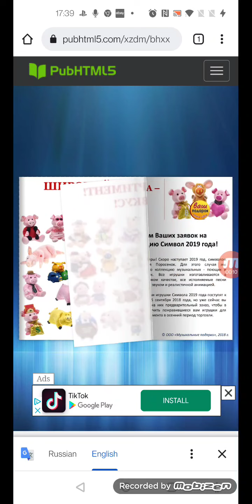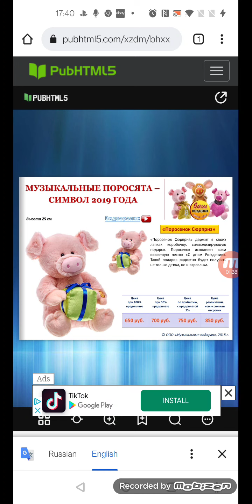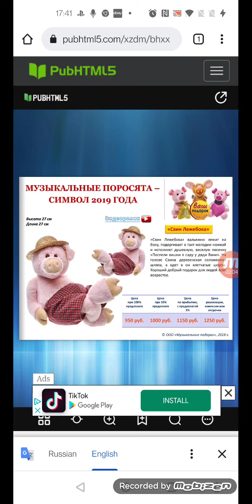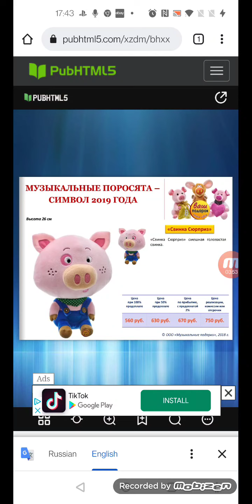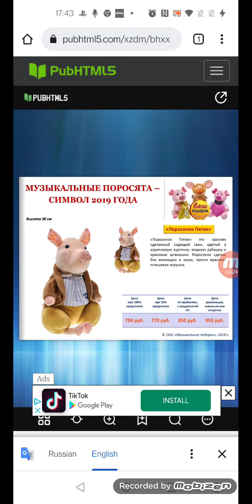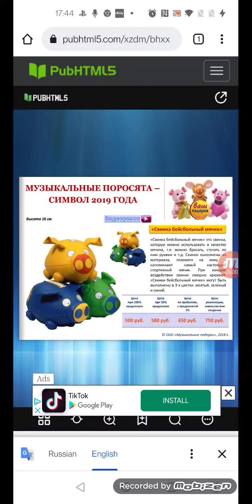For Chuck e animatronic 1999